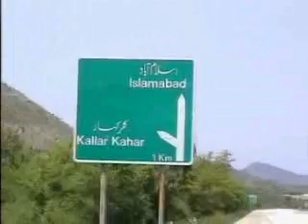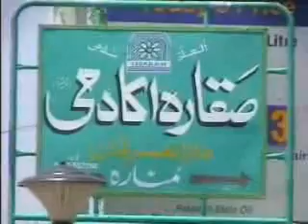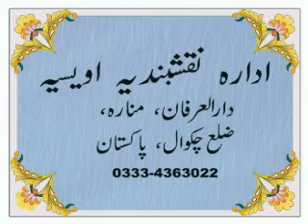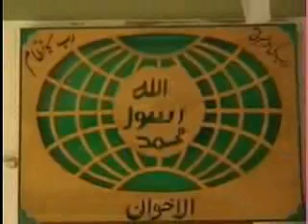Musalmani Aur Islam by Ameer Muhammad Akram Awan